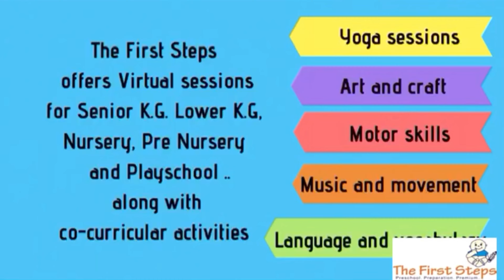Active Music - Learning Christmas Carols through active music